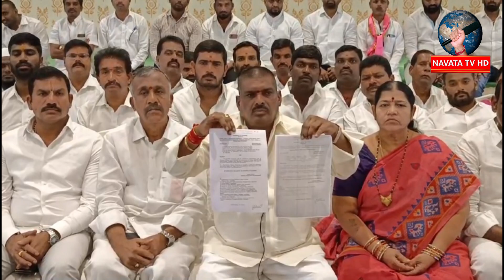పటాన్ చెరు నియోజకవర్గ ప్రజలకు శుభవార్త